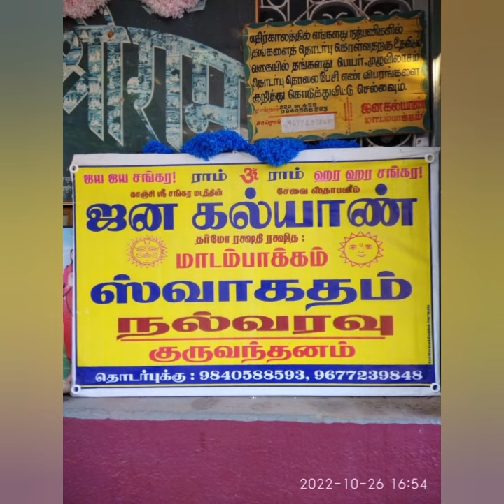மக்கள் சேவையில் "ஜனகல்யாண்"....திரு.A.சுந்தரராமன் அவர்கள் சிறப்புரை.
ராம் ராம்.
Bank details:

Janakalyan madampakkam
UCO bank, selaiyur branch

IFSC UCBA0000238